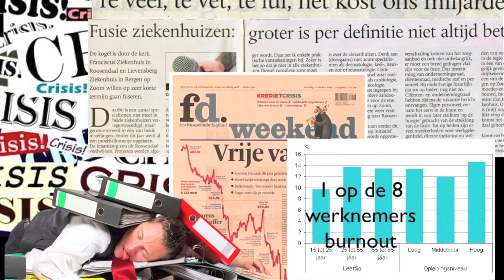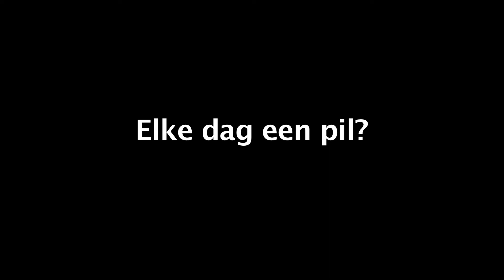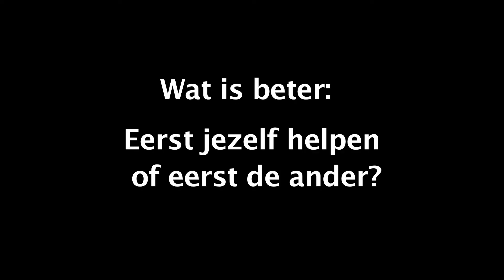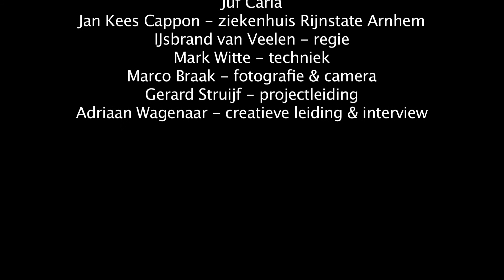Groot Denken over het ziekenhuis.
Kinderen filosoferen over nieuwe mogelijkheden voor het ziekenhuis met Jankees Cappon, bestuurder van ziekenhuis Rijnstate in Arnhem. Een Raad van Stuur project: kinderen filosoferen met beleidsmakers over actuele thema's. Initiatief & productie onder leiding van Adriaan Wagenaar. Meer informatie